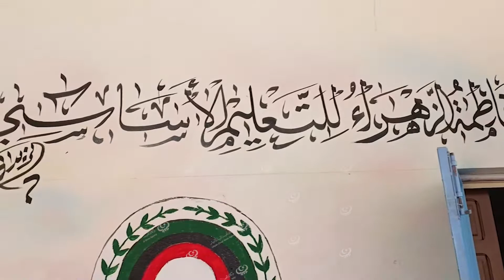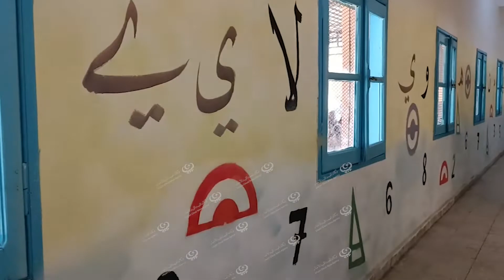احتفالية بمناسبة نهاية العام الدراسي في مدارس سبها LCNA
أقيمت الخميس احتفالية نهاية العام الدراسي بمدرسة فاطمة الزهراء بمحلة المنشية بسبها، تزامنا مع انتهاء صيانة حديقة المدرسة وتزيين الممرات بالرسومات التعليمية.